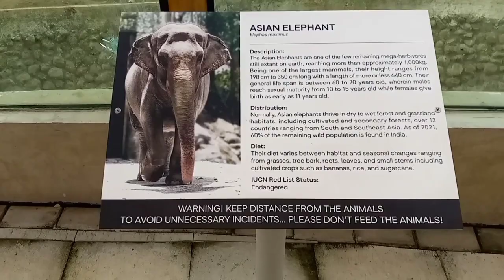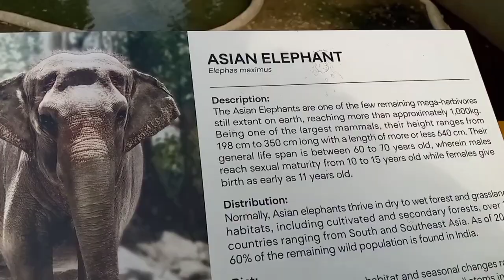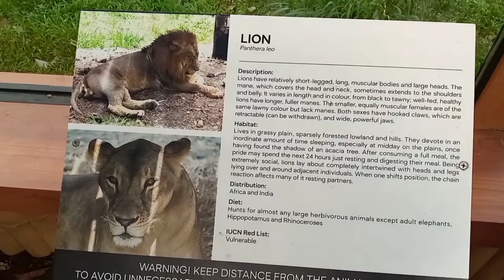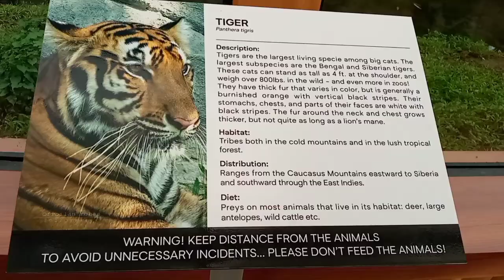THE NEWLY RE-OPENED & RENOVATED MANILA ZOO I UPDATE 2022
MANILA ZOO IS OPENING AGAIN AND THEY CONTINUE TO BREED DIFFERENT ANIMALS SUCH AS HIPPOPOTAMUS... https//